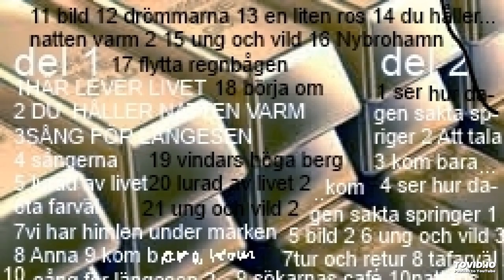PD Söderlind - Bara sanning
ännu förbättrad version